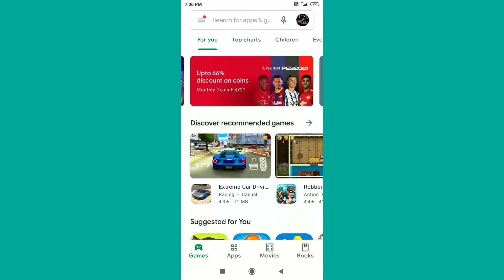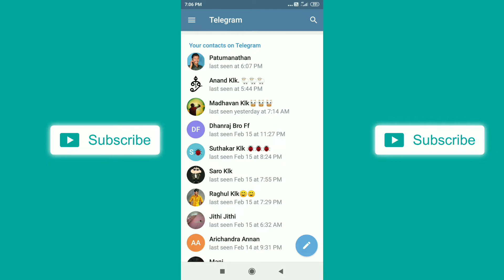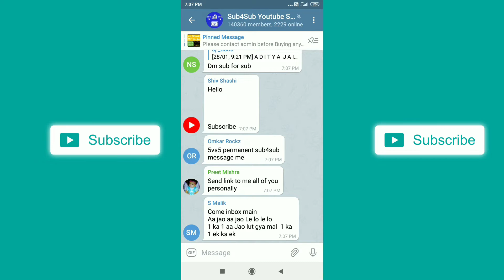❤️❤️ just an hour reach 1000 subscribers ❤️❤️